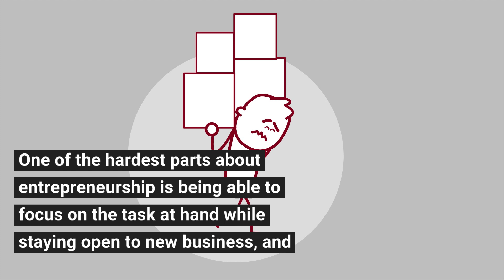Why Entrepreneurs Should Constantly Be Searching for New Opportunities Even While Running a Successf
Here’s how to balance your current endeavors with your future opportunities.